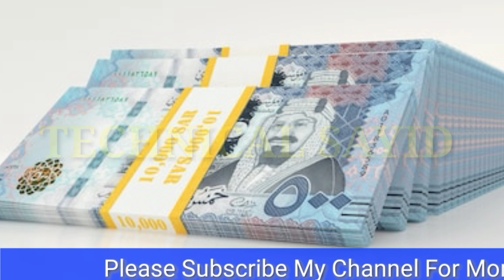Saudi Riyal Rate For Pakistan | Riyal Pakistani Rupees | Saudi Riyal Rate Today | Riyal Rate 2020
Saudi Riyal Exchange Rate Today | Saudi Riyal Rate For Pakistan | Riyal Pakistani Rupees |  Saudi Riyal Rate Today | Riyal Rate 2020

Content Cover.
1 saudi riyal rate today pakistan
2 saudi riyal rate today
3 saudi riyal rate all bank
4 saudi riyal rate for pakistan
5 saudi riyal rate in pakistan
6 saudi riyal rate riyal rate today in pakistan
7 today saudi riyal rate india
8 saudi riyal today rate
9 aaj ka riyal rate
10 saudi riyal rate today in india
11 saudi riyal to india rupees
12 sar to inr
13 saudi riyal to pakistani rupees
14 Saudi Riyal

Hi

Doston is video mein aap logo ko Saudi riyal exchange rate Pakistan ke bare mein kuch achi jankari Dene ki puri koshish ki hai